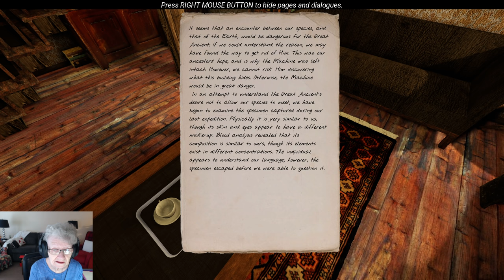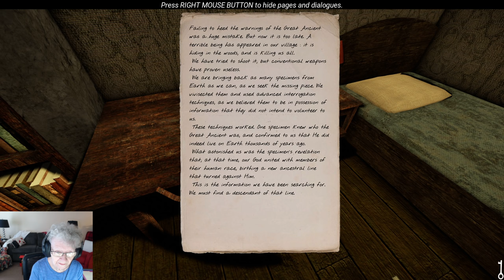The Land Of Pain #17 Useless Time In Cemetary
I'm going to upload the next one tomorrow!!!